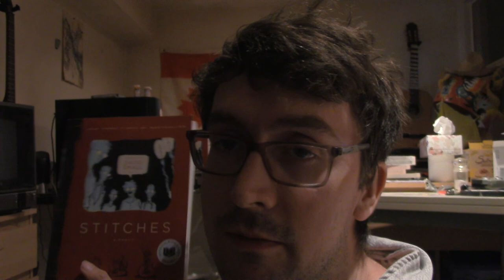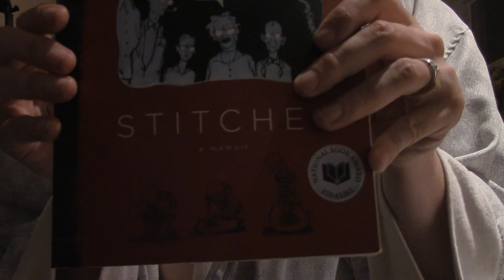[spoilers] Stiches - David Small (book review)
i really did like this book, David, please forgive any harsh words, I think you are awesome.